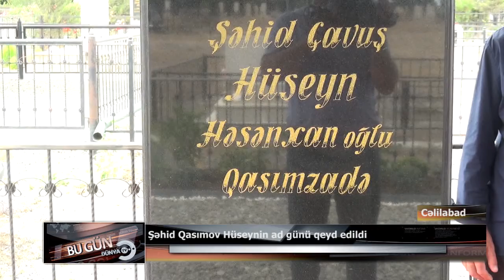SEHID HUSEYININ AD GUNU qeyd eildi